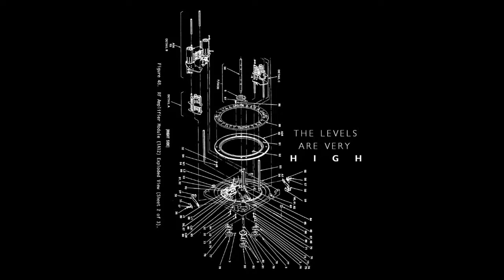Deeco - Tun Tru (Novelist Bootleg) ft. Novelist on Rinse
Novelist on the bootleg and the bars.